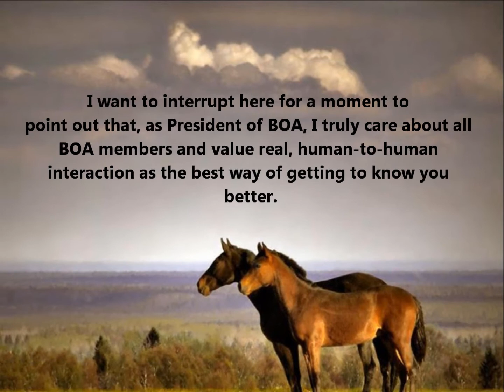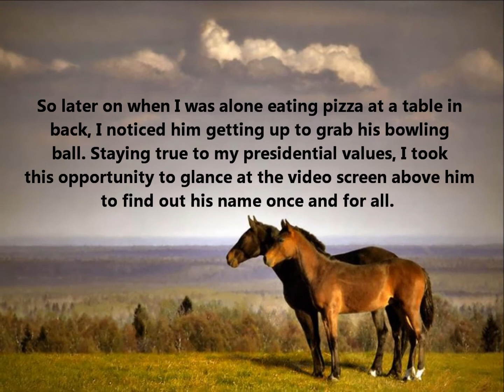Gutterballgate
BOA Bowling event from 11/10/2011